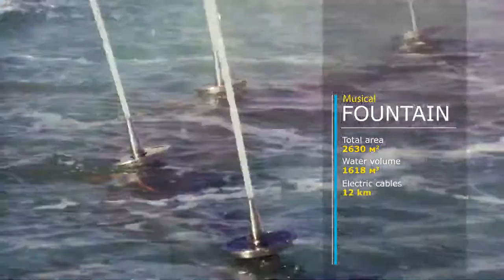Fluidra - Complex of fountains in Astana, Kazakhstan | Aqua Technologies (PVT) Ltd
We introduce you Astana's new complex of fountains, built and designed by Fluidra Kazakhstan

Song: Time To Say Goodbye (Con Te Partiro) (English Version With Sarah Brightman)
Artist: Andrea Bocelli, Sarah Brightman
Licensed to YouTube by: UMG (on behalf of Universal Music, a division of Universal International Music BV); Reel Muzik Werks, LLC, LatinAutor - PeerMusic, União Brasileira de Compositores, AtlasMusicPub, CMRRA, LatinAutorPerf, LatinAutor, ASCAP, LatinAutor - UMPG, UNIAO BRASILEIRA DE EDITORAS DE MUSICA - UBEM, SODRAC, and 24 Music Rights Societies